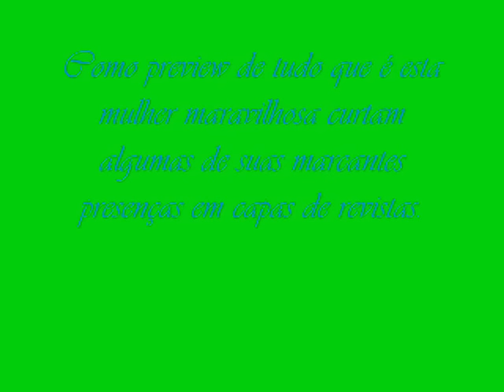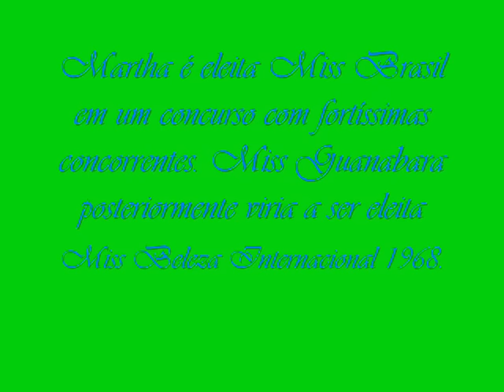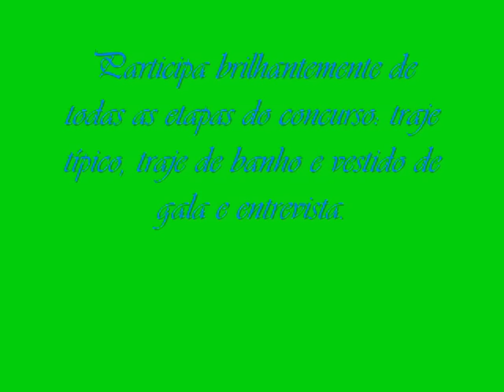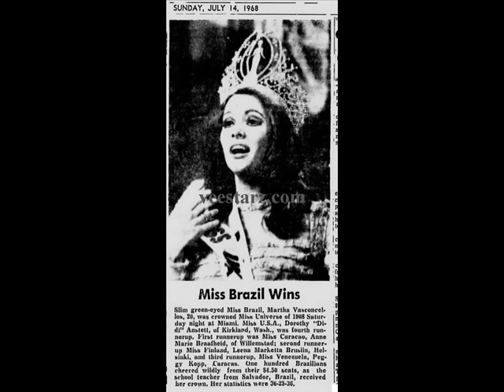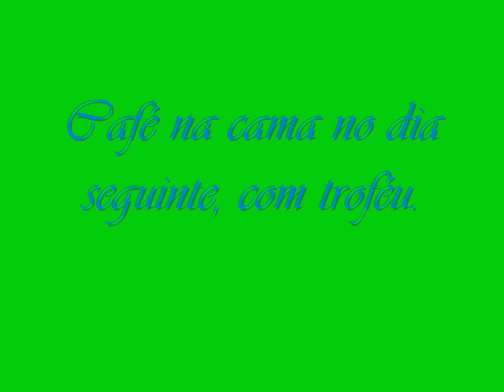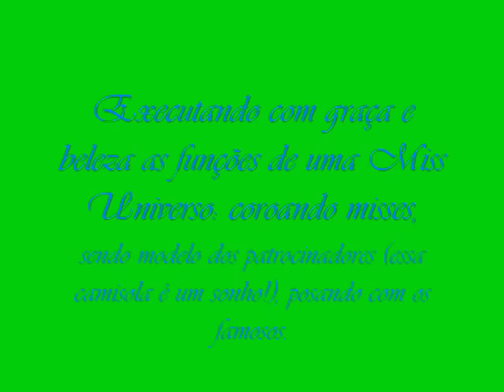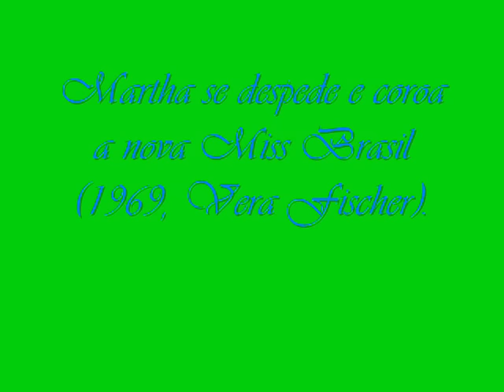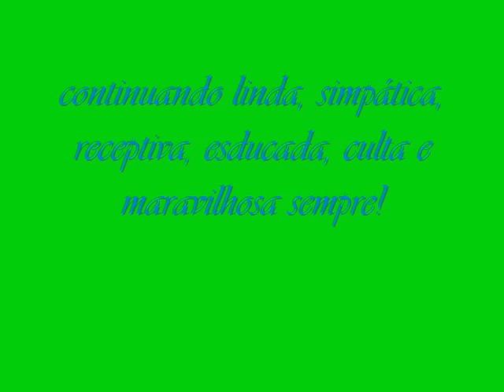Tributo Martha Vasconcellos MU1968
Tributo à Martha Vaconcellos, Miss Universo 1968 e uma das grandes damas de nosso país.
Para maiores informações e mais iconografia sobre essa mulher maravilhosa veja os bloggers e páginas que constam nas fotos deste video. São todos excelentes e imperdíveis.
Se você é fã mesmo, super fã de Martha não pode deixar de acessar o blogger "Misses na Passarela". Se você ama elegância e luxo não perca o blog "Rendas e Rainhas".